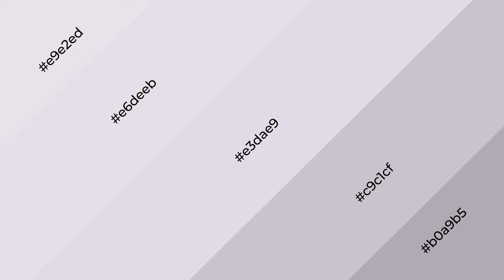Shades & Tints of Awakened color e3dae9 A Warm Violet color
Shades of Awakened color e3dae9 Warm Shades of Awakened color with Violet hue for your project!

Shades
Hex c9c1cf

Tints
Hex e6deeb

Awakened is a warm color, and it emits cozier and active emotion. Warm colors are symbols of warmth, fire, heat, and sunshine. It also evokes joy, passion, love, and even anger emotions. You can see them used in Restaurants and Gyms.